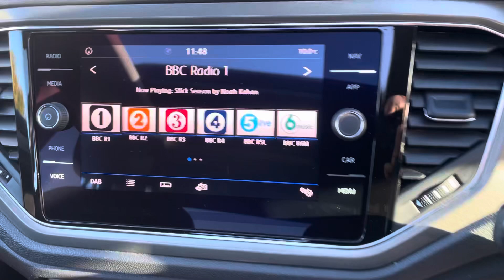2020 Volkswagen T-Roc 1.5 TSI EVO SE Euro 6 (s/s) 5dr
ONE OWNER,FULL VW SERVICE HISTORY,2 KEYS,VERY CLEAN STUNNING LOOKING CAR,PLEASE CALL LEE ON 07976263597